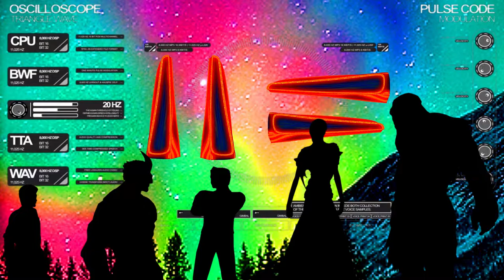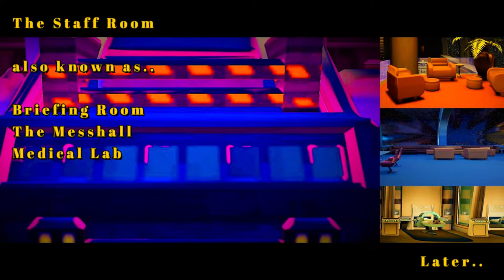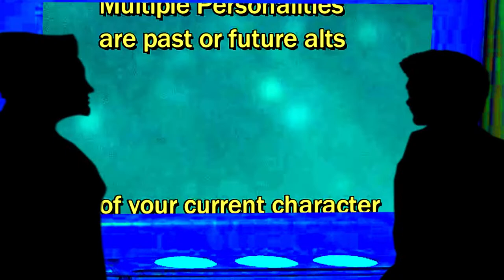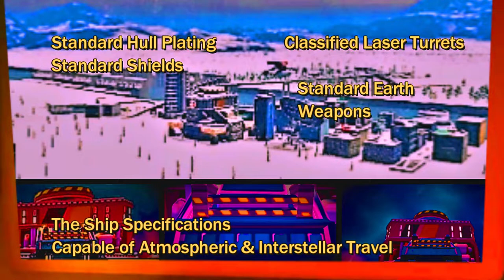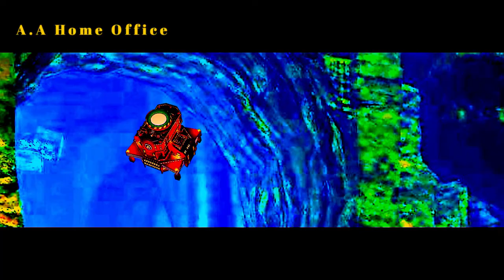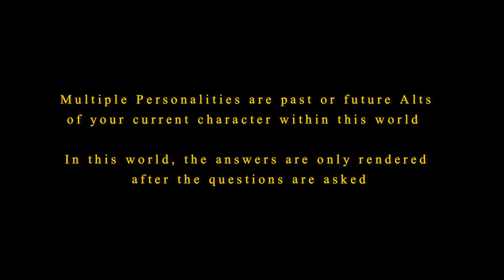1. Office of ArcticAdopted: State of the Game (v1.12)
Season One Story One

We appreciate your patience during this Open Beta process.

Volume One: Distress Calling
Volume Two: As Above So Below
Volume Three: Insurrection Rebellion

More Credits in the Comments.  The Music Credits took all the space.

Music Credits

Pucker Up - Opening Theme
Warrior Strife - Closing Theme